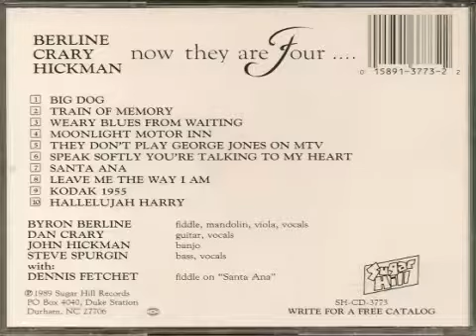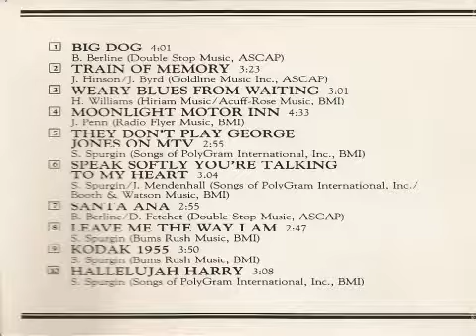Big Dog Berline-Crary-Hickman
This is the first song on Berline-Crary-Hickman's album "Now They Are Four".